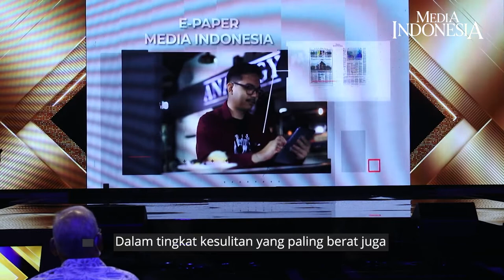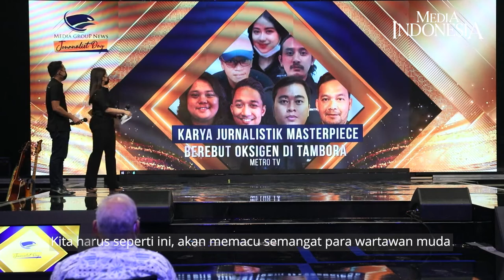Rayakan Dedikasi Insan Pers Lewat MGN Journalist Day 2021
MEDIA Group News (MGN) secara perdana menyelenggarakan Media Group News Journalist Day 2021, sebuah ajang apresiasi untuk para jurnalis dan tim pendukung karya jurnalistik di Media Indonesia, Metro TV, Medcom.id dan Lampung Post.

Dalam pembukaan acara, Chief Executive Officer (CEO) Media Group News Mohammad Mirdal Akib menuturkan, ajang penghargaan inisebagai rangkaian peringatan Hari Pers Nasional yang jatuh pada (9/2) lalu.

Dalam acara Media Group News Journalist Day 2021, terdapat enam kategori diberikan penghargaan, yakni Jurnalis Berdedikasi, Jurnalis Tangguh, Jurnalis Kreatif, Jurnalis Berprestasi, Jurnalis Produktif dan Jurnalis Suportif. Diberikan juga penghargaan untuk Jurnalis Terbaik Konvergensi.

Selain enam kategori umum tersebut, diberikan juga sejumlah penghargaan dalam kategori khusus, di antaranya Kepeloporan TV Berita yang diberikan kepada Andy F. Noya, Tokoh Pers Media Group News yang diberikan kepada Elman Saragih dan Bambang Eka Wijaya Terakhir, penghargaan Lifetime Achievement for Journalist yang diberikan kepada Saur Hutabarat. Sosoknya dinilai berjasa karena telah mengabdikan dirinya di dunia kewartawanan bagi masyarakat, bangsa dan negara selama kurang lebih 40 tahun.

Ketua Dewan Pengarah Media Group itu pun mendapat anugerah Bintang Jasa Nararya dari Presiden Joko Widodo pada 13 Agustus 2020 lalu.
"Hari ini kita rayakan dedikasi terhadap jurnalis. Terus terang kami merasa sangat terhormat. Kita perlu meneruskan agenda ini sebagai bentuk apresiasi terhadap jurnalis," pungkas Saur.
Acara tersebut dihadiri oleh Board of Advisor Media Group Adrianto Machribie, Ketua Dewan Redaksi Media Group Usman Kansong, News and Media Vice President Media Group New Don Bosco Selamun, serta jajaran pimpinan unit usaha Media Group News lainnya.

Berikut Penerima Penghargaan Media Group News Journalist Day 2021:

Media Indonesia
Kategori Paling Berdedikasi : Teguh Nirwahyudi
Kategori Paling Berprestasi : Dony Tjiptonugroho
Kategori Paling Tangguh : Ramdani
Kategori Paling Kreatif : Budi Setyo Widodo
Kategori Paling Suportif : Briyan Bodo Hendro K.
Kategori Paling Produktif : Insi Nantika Jelita
Kategori Masterpiece : M. Irfan (memotret kelakuan salah seorang anggota DPR yang sedang mengakses situs porno)

Kategori Masterpiece : Berebut Oksigen Di Tambora (yang juga meraih penghargaan Adinegoro)

Jurnalis Terbaik Konvergensi : Tri Subarkah.

Kategori Masterpiece : Tim Produksi Newsmaker (wawancara ekslusif Yusril Ihza Mahendra)

Kategori Masterpiece : Liputan HL Lampung Post oleh Febi Herumanika dkk (tentang rekayasa lalu lintas di Bandar Lampung)

Kategori Khusus Lifetime Achievement for Journalist : Saur Hutabarat
Kepeloporan TV Berita : Andy F. Noya
Tokoh Pers Media Group News : Elman Saragih dan Bambang Eka Wijaya
Jurnalis Terbaik Konvergensi : Tri Subarkah. (A-2)